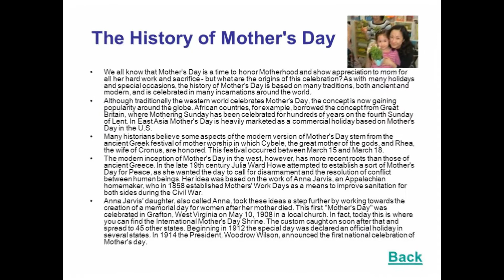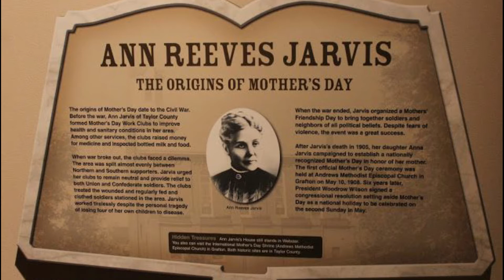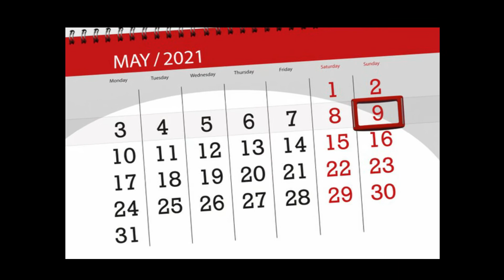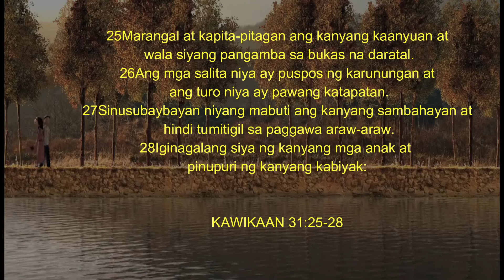MOTHER'S DAY TRIVIA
JTV episode 17, A MOTHER'S CHALLENGES
May 22, 2021
Researcher and Editor: Pas Rhodora Dela Cruz
Voice talent: Ate Erla Detablan
Video Maker: kuya Andrew Tungpalan